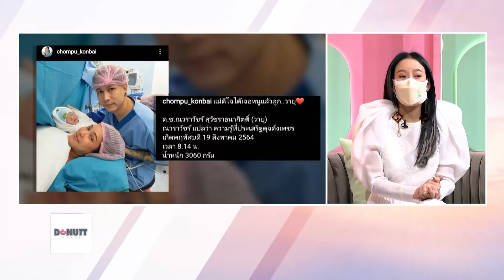คุยแซ่บShow : มาแล้ว! “ชมพู่ ธัณย์สิตา” คลอดลูกชายคนที่ 2 “น้องวายุ”น่ารักน่าชังมาก!!